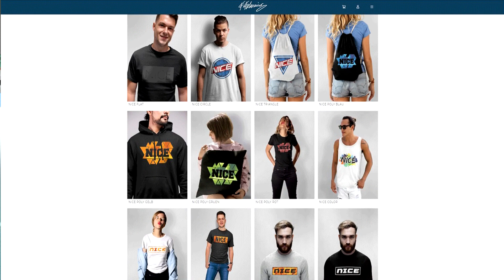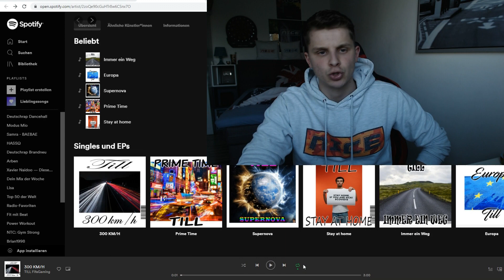GERRAD ICON + LAUDRUP ICON in 196 Rated Fut Draft CHallenge! - Fifa 20 Ultimate Team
GERRAD ICON + LAUDRUP ICON in 196 Rated Fut Draft CHallenge! - Fifa 20 Ultimate Team Deutsch FifaGaming

DANKE